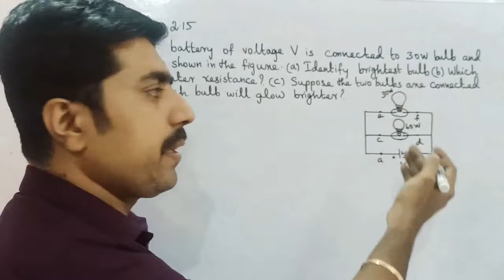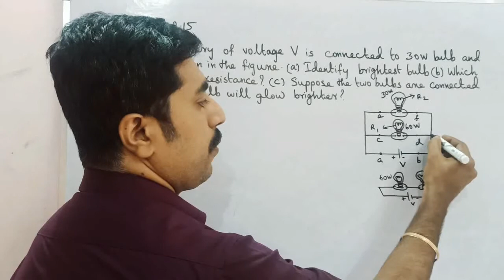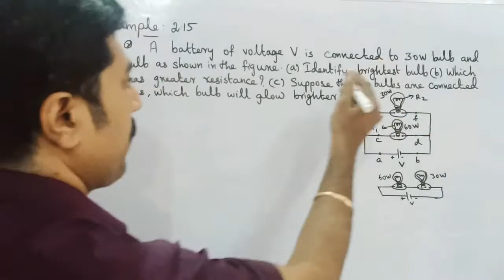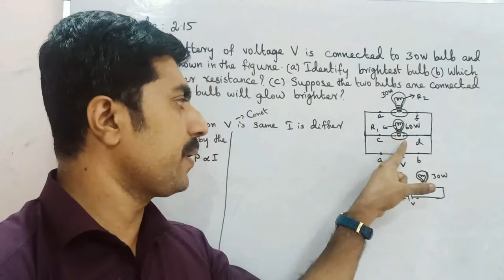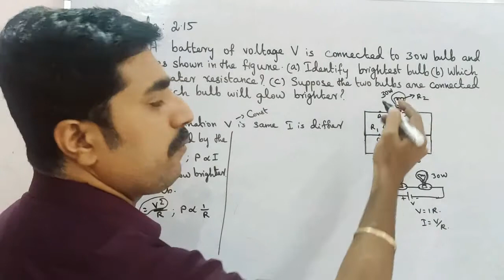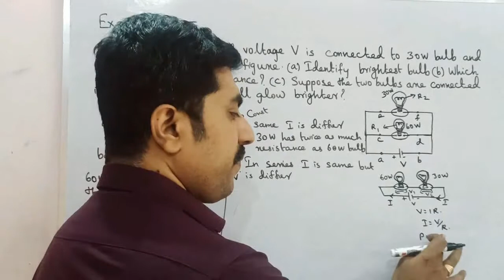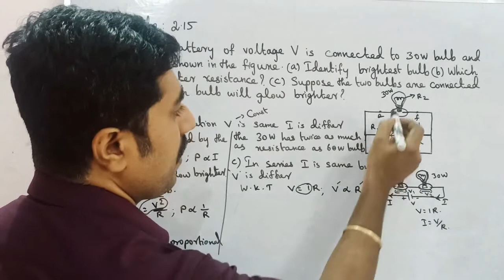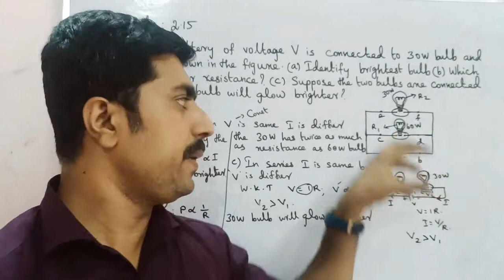Example 2.15 ||Current Electricity||Unit 2||STD 12 Physics||sky physics